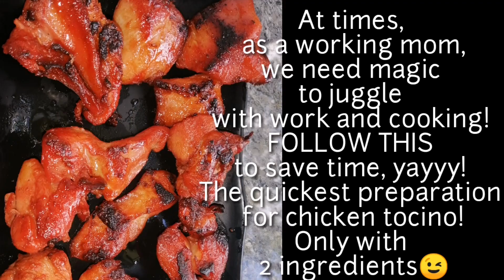CHICKEN TOCINO COMPLETE WITH COSTING WITH ONLY 2 INGREDIENTS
YES, ONLY 2 INGREDIENTS!!
Only our washed and thinly sliced CHICKEN
or at any desired cut size and the TOCINO MIX MARINADE ONLY.
STEPS:
1. Sprinkle the tocino powder to each layer and evenly mix together.
2. Wait for a couple of hours.
3. Directly fry them in a low-medium heat.
4. Prepare lots of rice🍚🍚🍚🍚🍚🤣😅😜